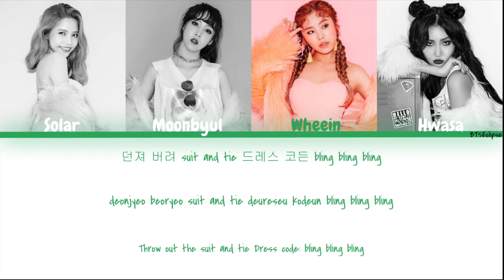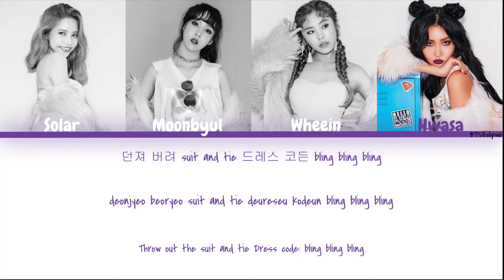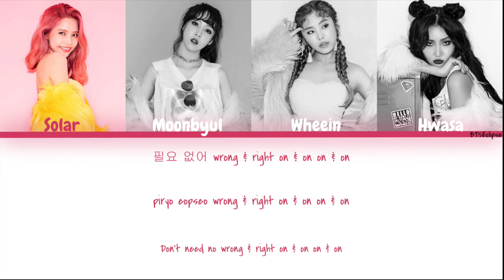MAMAMOO(마마무) - gogobebe (고고베베) (Color Coded Lyrics HAN|ROM|ENG)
Hello Eclipsies~
Yes, I know that I make a lot of these videos but they are relatively easy to make so I thought I would make another one while I write three other scripts (they are coming soon~). Anyways, I hope you all enjoy this video. Thank you!

• Artist: 마마무(MAMAMOO)
• Song: 고고베베 (gogobebe)
• Album: WHITE WIND
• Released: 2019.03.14